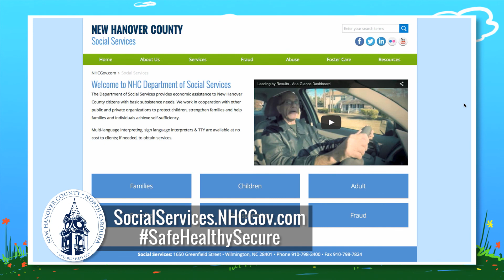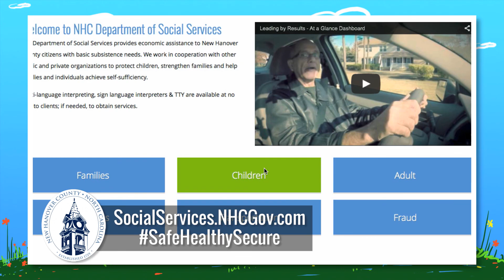Top of the Hour - Adoption Month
November is Adoption Month in New Hanover County